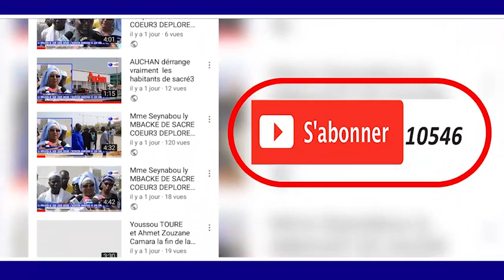THIANTE 17 AVRIL 1440.H/2019 Wakhtane Cheikh Mbacke FALL PARTI 2